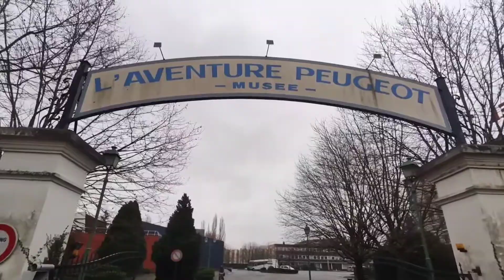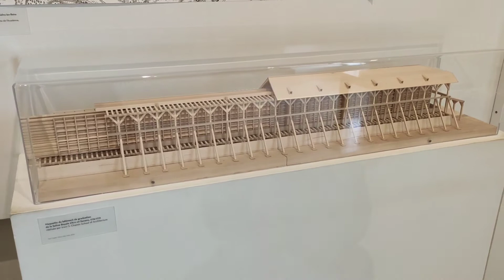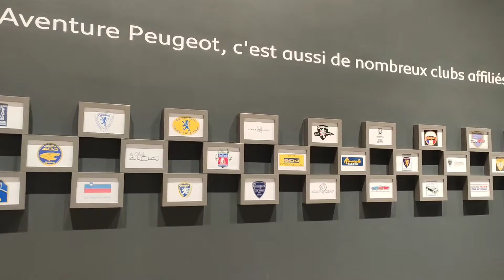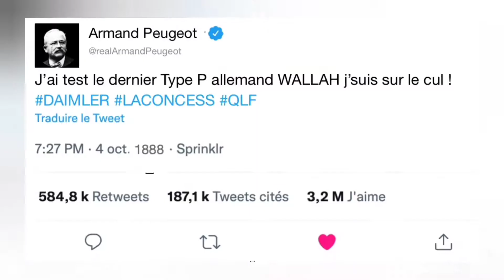Le Maréchal Ombre #6 - Doubs (25)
Allons vérifier tout ce qu'on dit sur les Doubiens 🇲🇫🤠

Musiques :

"T'en Fais Pas Pour Ça"
Musicien: Ginger Brothers

"Deep Woods"
Musicien: PeriTune

"Lifestream"
Musicien: Dream Machine

"Taisho Roman"
Musicien: PeriTune